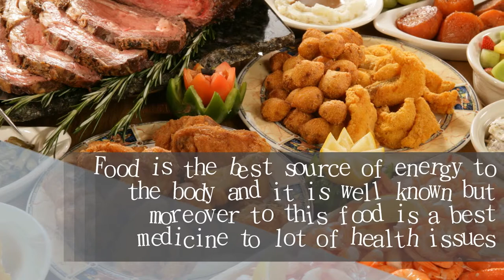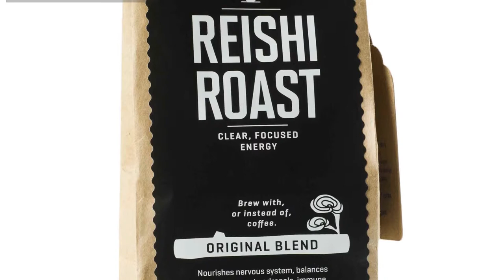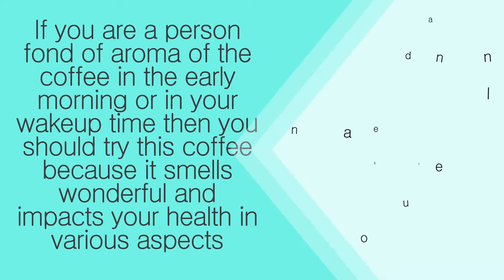Reishi Mushroom Coffee benefit, healthiest coffee ever | Nutrition Pass